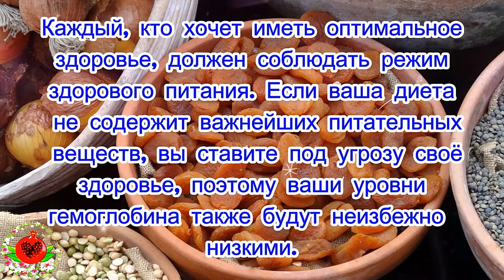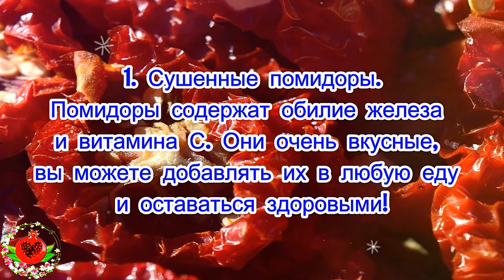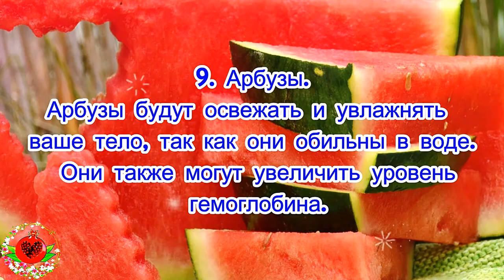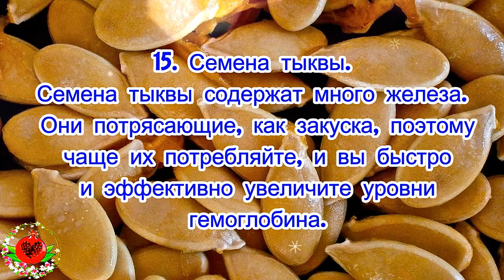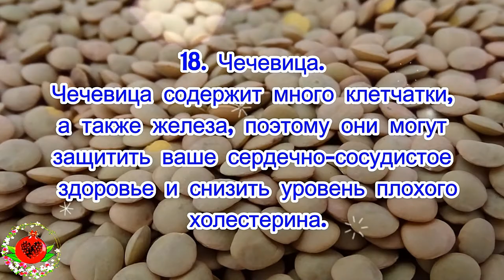Топ-20 продуктов для повышения уровня гемоглобина!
Каждый, кто хочет иметь оптимальное здоровье, должен соблюдать режим здорового питания. Если ваша диета не содержит важнейших питательных веществ, вы ставите под угрозу свое здоровье, поэтому ваши уровни гемоглобина также будут неизбежно низкими. Это означает, что у вас будет анемия, слабость и хроническая усталость. В этом случае вам понадобится больше продуктов, содержащих большое количество железа, и вы сможете избежать всех этих проблем.
Железо относится к группе самых важных минералов для нашего здоровья. Это помогает нам регулировать уровни гемоглобина, но также помогает нам производить больше эритроцитов.
Здесь мы предлагаем вам 20 продуктов, которые вам нужно потреблять каждый день, если вы хотите увеличить потребление железа.